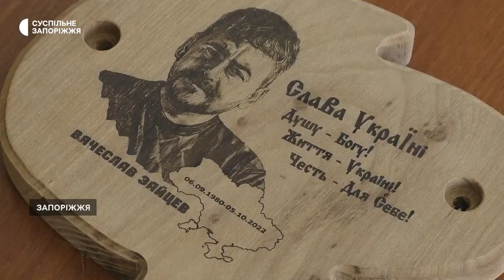«Ми втратили людину, яка надихала»: роковини загибелі «кіборга» та історика Вячеслава Зайцева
Відомий запорізький історик, археолог, екскурсовод, науковець, депутат, завідувач інформаційно-видавничого відділу Національного заповідника «Хортиця» Вячеслав Зайцев загинув рік тому 5 жовтня 2022 року під час виконання бойового завдання під Бахмутом. Нині на острові Хортиця планують встановити меморіальний комплекс, аби вшанувати його пам’ять.